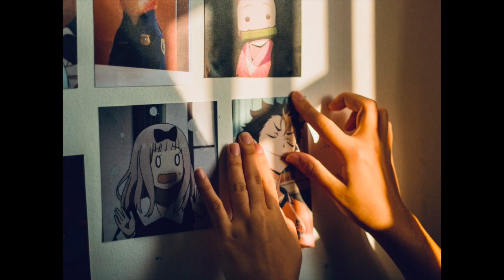[FREE] LOFI TYPE BEAT "JUST TAKE ME" (SAD CHILL RAP BEAT 2021)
**𝙁𝙍𝙀𝙀 𝙁𝙊𝙍 𝙉𝙊𝙉 𝙋𝙍𝙊𝙁𝙄𝙏 𝙐𝙎𝙀 (𝙊𝙉𝙇𝙔). 𝙋𝙐𝙍𝘾𝙃𝘼𝙎𝙀 𝘽𝙀𝙇𝙊𝙒 𝙏𝙊 𝙍𝙀𝘾𝙀𝙄𝙑𝙀 𝙐𝙉𝙏𝘼𝙂𝙂𝙀𝘿 𝙑𝙀𝙍𝙎𝙄𝙊𝙉**

*FREE FOR NON PROFIT USE ONLY* If you want to be able to monetize on Youtube or make profit using this beat, you will need to purchase a license. You must also credit (Prod. T_Rig) in the title of the song.

*The free version of this beat is not eligible for posting to Spotify, Apple Music, iTunes or any other streaming services.*